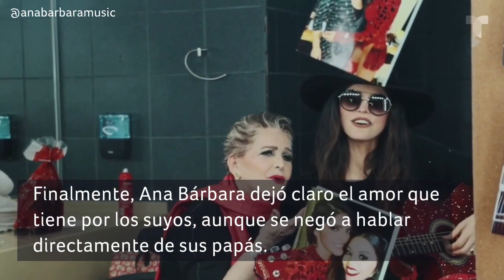¿Cómo enfrenta Ana Bárbara sus problemas familiares? La ‘Reina Grupera’ contó todo | Buzz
Ana Bárbara reveló cómo hace frente a las adversidades, no solo enfocada en su carrera profesional, sino también apoyada por una terapia familiar.